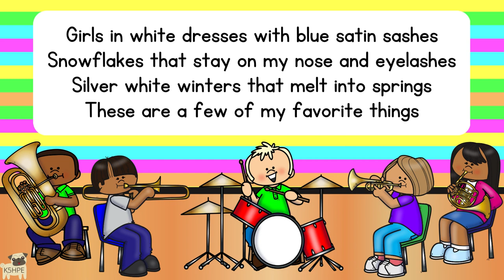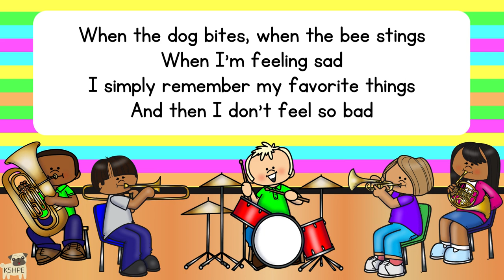Music: My Favorite Things, Vocal Music Education, Children Singing Choir Songs Brass Instruments FUN